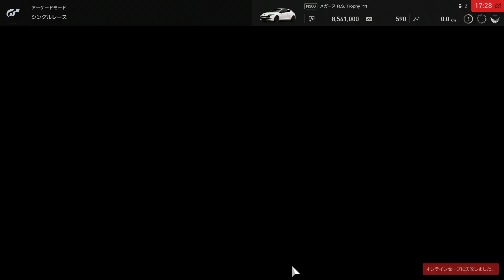GRAN TURISMO SPORTS[1]私には無理ゲーでした。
Machine：Play Station 4.
Game：GRAN TURISMO SPORTS.
Release：2017/10/17.
Control：Pad Control.
Warning：Not a good play video.
補足：(｡-ω-)まさに神ゲーの代表作とも言えるゲームだけどPS4オフライン専門者には無縁なゲームでした。